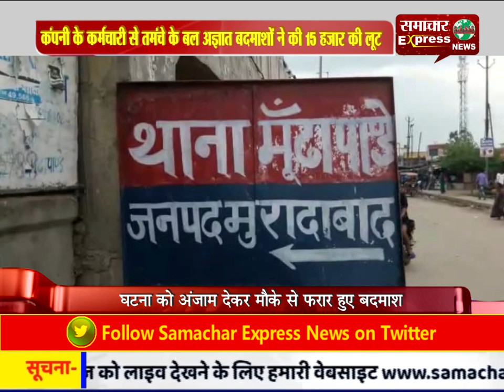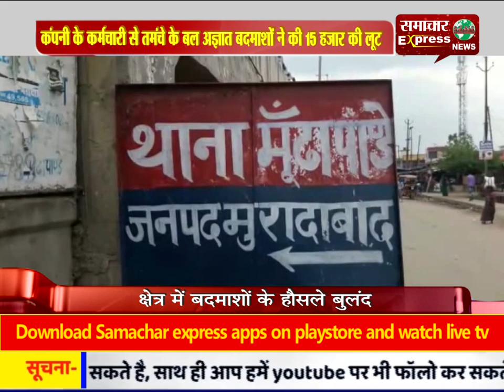कंपनी के कर्मचारी से तमंचे के बल अज्ञात बदमाशों ने की 15 हजार की लूट